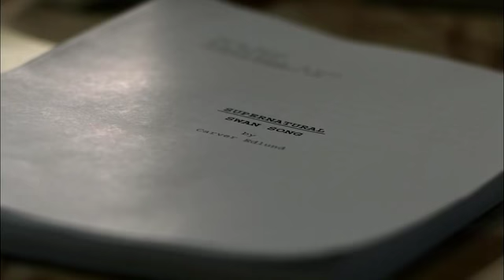СВЕРХЪЕСТЕСТВЕННОЕ: "Просвистела"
Клип по сериалу "Сверхъестественное", сезон 5. Песня группы "ДДТ" "Просвистела", альбом "Просвистела", 1999г.